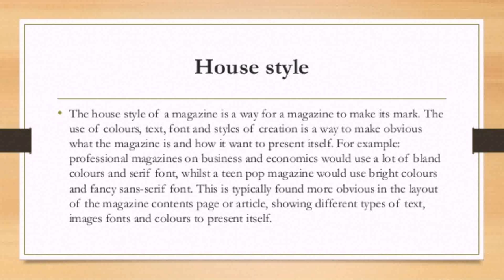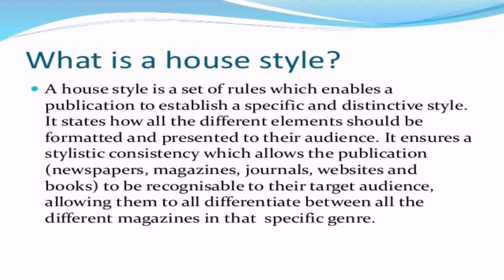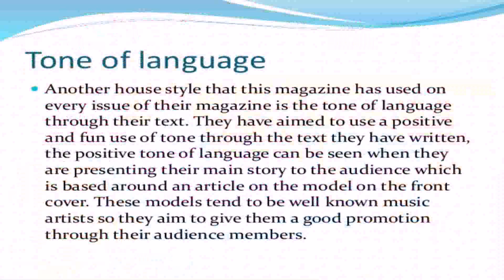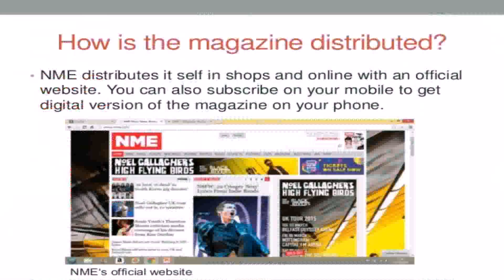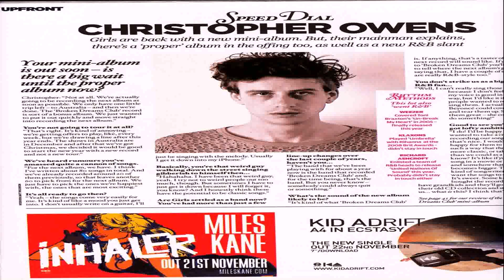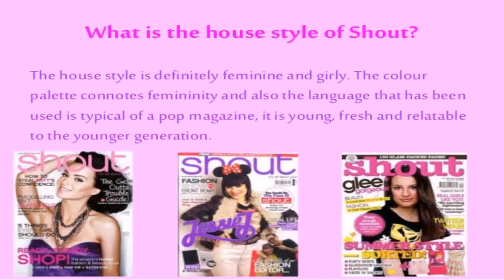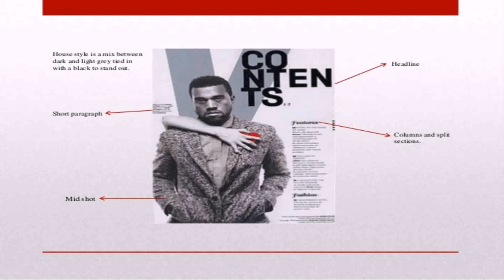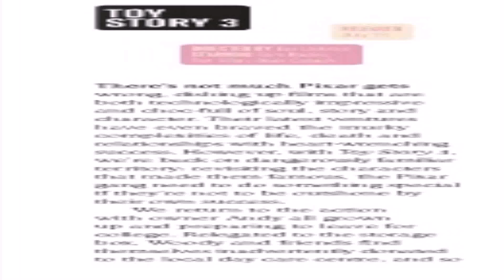What Is The House Style Of A Magazine (see description) (see description)